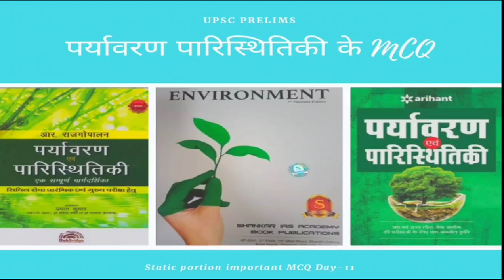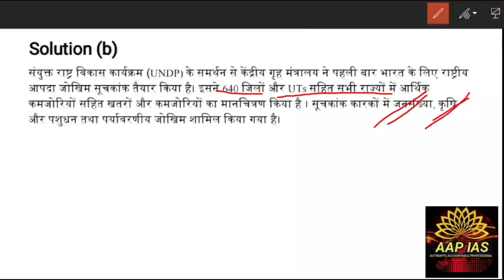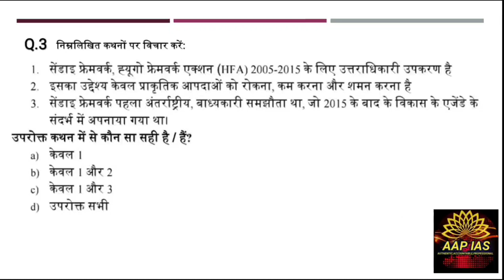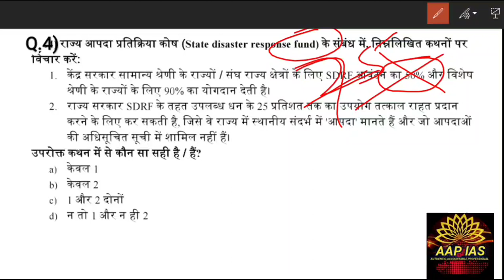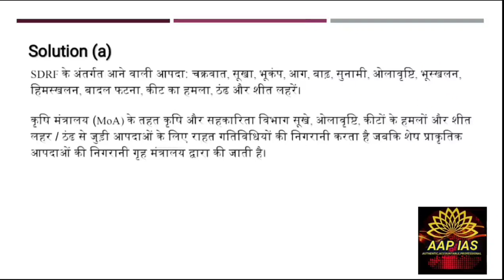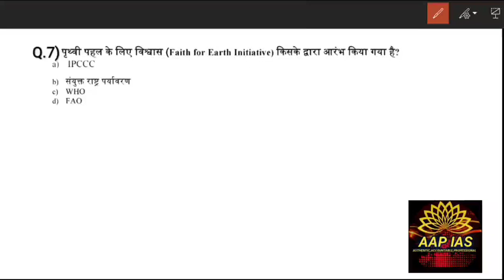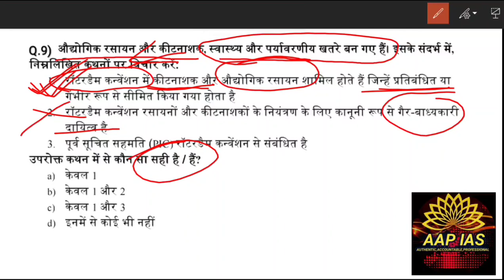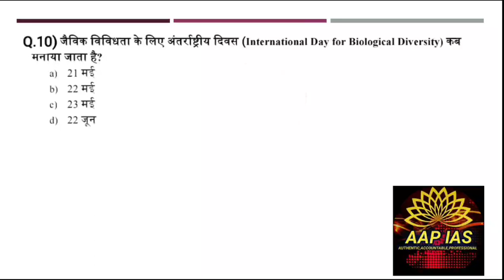Prelim special Static MCQ for IAS PCS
Tags ignore-